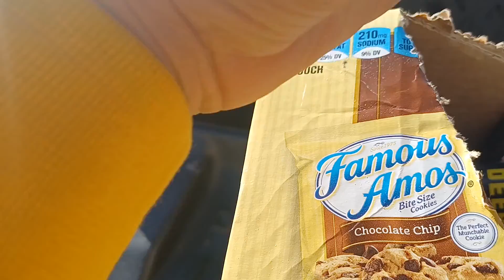me when trash 3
btw the truck just picked up the trash (blue bin)

Also this was another mini series that I did (similar to rock) on the first days of my Channel and only did for two episodes until I remembered and did this one.